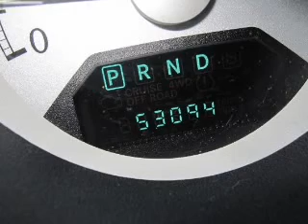2008 Chrysler Sebring - Ithaca NY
Year: 2008
Make: Chrysler
Model: Sebring
Trim: Touring
Engine: 2.7 liter 6 cylinder 24 valve
Transmission: 4-Speed Automatic
Color: Gray
Mileage: 53095
Address:
Route 13